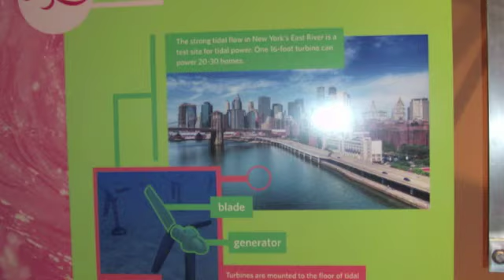Hawthorne Physics: Liberty Science Center, December 2013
42 Physics Students off to LSC with the help of funding from PCCC